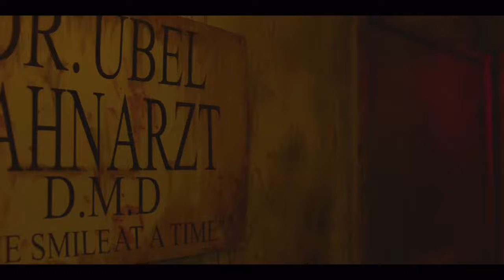ARX MORTIS Haunted Attraction 2024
ARX MORTIS Haunted Attraction in Killen, Alabama